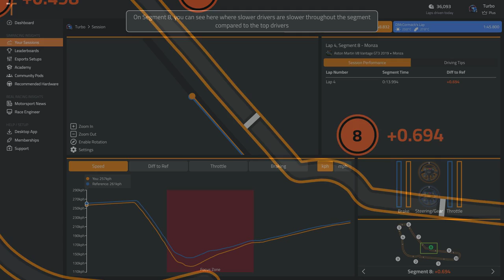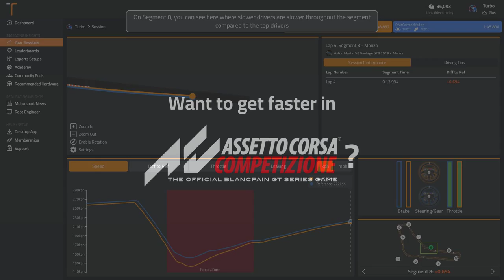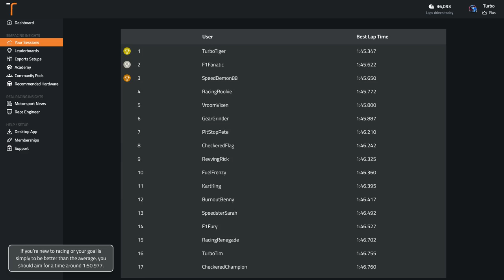ACC Monza Aston Martin V8 Vantage GT3 2019 (Dry) Track Guide (Hotlap + Telemetry)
Sign up with the code MONZA3771 for 30 days of unlimited data insights and virtual coaching

Delve into the Monza circuit on ACC driving the Aston Martin V8 Vantage GT3 2019, as we discuss the iconic circuit and how you can master it.

Track: Monza
Car: Aston Martin V8 Vantage GT3 2019
Weather: Dry

00:00 Onboard Hot Lap
01:46 Analysis of Common Mistakes
02:26 Braking and Key Points Guide
04:55 What's a good time around Monza in the Aston Martin V8 Vantage GT3 2019?